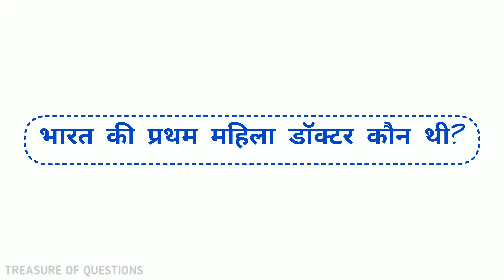निशानेबाजी का खेल परिसर क्या है | nishanebaji ka khel parisar kya hai